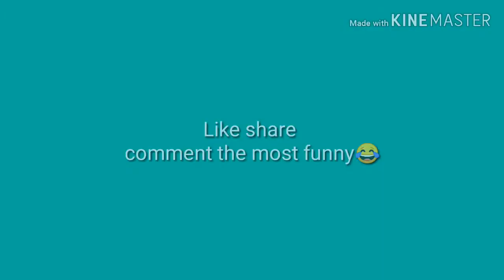Funny Indian TV Commercial Ads | Funny TV Ads Compilation | Center Fresh